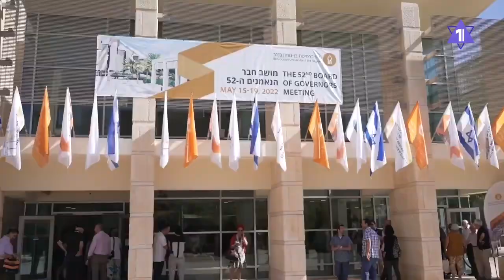В Израиле открывается программа обучения на русском языке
Университет Бен-Гуриона запускает программу на русском языке для репатриантов